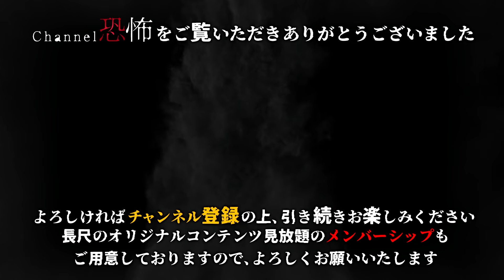【実話怪談】西浦和也「乗ってくか？」【怪談鬼(195)】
バス停に停まったのは見覚えのある古いクルマ･･･

実話怪談独り語りの「怪談鬼シーズン３」LIVE配信より１話抜粋公開！

「北野誠のおまえら行くな。」でおなじみ、満身創痍で怪異に立ち向かう怪談蒐集家・西浦和也氏が選りすぐりの怪談を思う存分語り尽くす！

2024年6月20日の有料LIVE配信で披露した全７話から４話を抜粋～週１公開。YouTube未公開の怪談+考察＋アフタートークの〈LIVE再編完全版〉は、YouTubeメンバーシップ、amazon prime videoチャンネル他で2024年11月配信開始予定。

《有料コンテンツ視聴には『Channel恐怖』で３通りの視聴方法！》
　※iphoneアプリからの加入の場合、手数料が上乗せされますのでご注意下さい。
　　Androidアプリ又はPC又はWebブラウザからの加入であれば、手数料はかかりません。

◎Cnannel恐怖Ｘ　@ch_kyofu